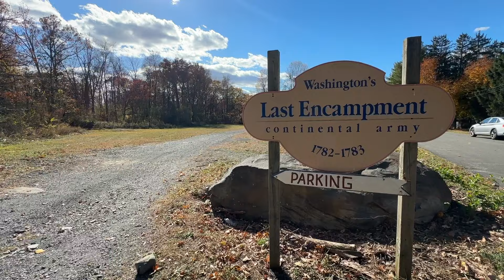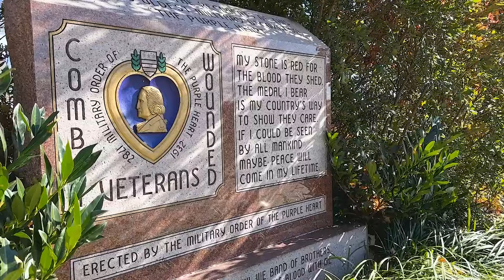The RUINS of Bannerman Castle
About two hours from New York City, visible only from the shore of the Hudson, is the castle of a man...who needed a shed.